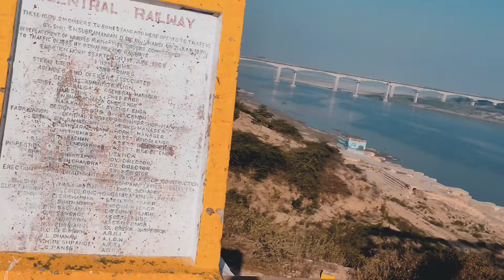Amit kushwah new video|new moj video|new tik tok video|viral tik tok